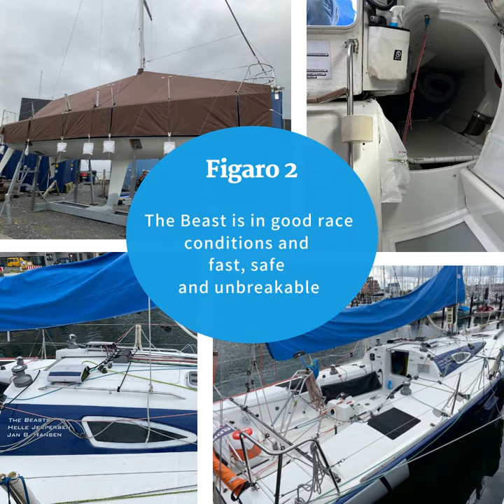Singlehand ready, sail racer - THE BEAST - ⛵️ Figaro 2 - FOR SALE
Figaro 2 - 2013 - lying in Copenhagen
Price: ex. vat: 73000 Eur

Seller says:
With some sadness I’m putting "The Beast" up for sale.
I have been racing the boat for 3 seasons. It has been a joyride from day one.